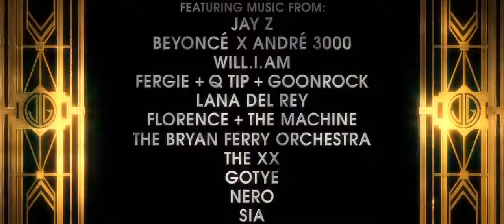The Great Gatsby - Trailer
A Midwestern war veteran finds himself drawn to the past and lifestyle of his millionaire neighbor.

An adaptation of F. Scott Fitzgerald's Long Island-set novel, where Midwesterner Nick Carraway is lured into the lavish world of his neighbor, Jay Gatsby. Soon enough, however, Carraway will see through the cracks of Gatsby's nouveau riche existence, where obsession, madness, and tragedy await.

It's the spring of 1922 in New York City, a decadent playground of shifting morals, glittering jazz, bootleg empires and skyrocketing stocks. Chasing the American Dream, would-be writer Nick Carraway (Golden Globe nominee Tobey Maguire) arrives from the Midwest only to land next door to Jay Gatsby (three-time Oscar nominee Leonardo DiCaprio), a mysterious millionaire whose estate over flows with endless parties. As Nicks beautiful cousin Daisy (Oscar nominee Carey Mulligan) and her blue-blooded husband Tom Buchanan (Joel Edgerton) fall into Gatsby's orbit, Nick bears witness to a tragedy of impossible love and incorruptible dreams. Based on F. Scott Fitzgerald's timeless epic, The Great Gatsby mirrors the struggles of modern times in a dazzling visual journey from the mind of Baz Luhrman, director of the Oscar award winning Moulin Rouge.

Baz Luhrmann writes, directs and produces this adaptation of the F. Scott Fitzgerald novel starring Leonardo DiCaprio, Tobey Maguire and Carey Mulligan. Set in the 1920s, the story follows aspiring writer Nick Carraway (Maguire) as he moves to New York and becomes intrigued by his neighbour Jay Gatsby (DiCaprio)'s lavish lifestyle and mysterious past. As Nick finds himself caught up in the world of the wealthy, he witnesses romantic entanglement and betrayal. Gatsby's true nature is slowly exposed and his involvement with old flame Daisy Buchanan (Mulligan) ultimately leads to tragedy. The soundtrack was overseen by Jay-Z and features music from, amongst others, Beyoncé, André 3000, Will.i.am, Lana Del Rey and Florence and the Machine, as well as Jay-Z himself.